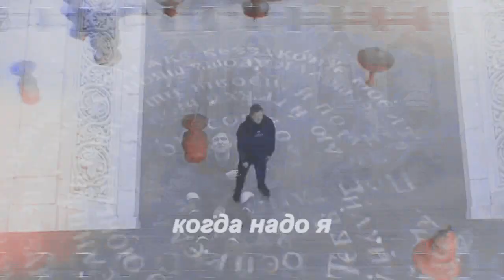ночь || тушерайс || руслан/диана райс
спасибо подписчице моего телеграм-канала за идею!
прошу не скидывать диане на стриме